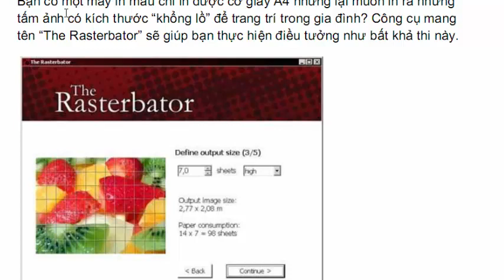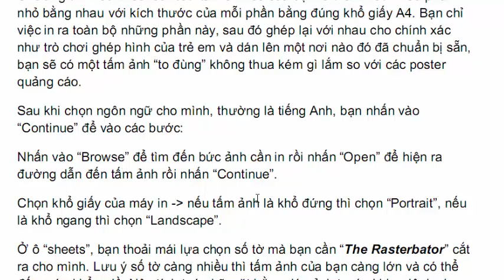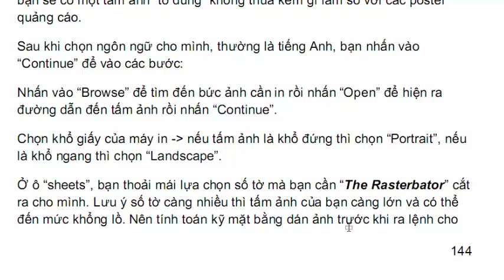In 1 poster, Ảnh, In biển quảng cáo cỡ lớn với máy in màu A4